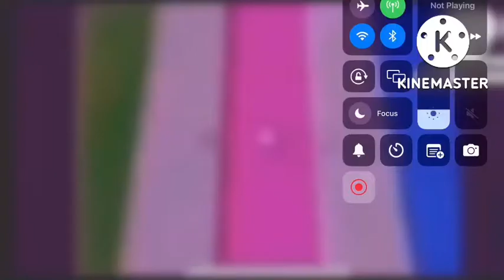34 M/R/16MM/W/GS/XHBEIX Logos/Videos Played At Once